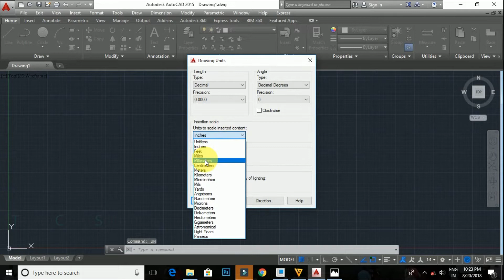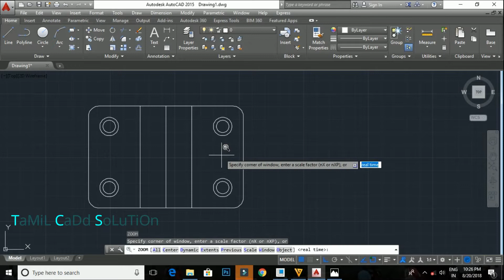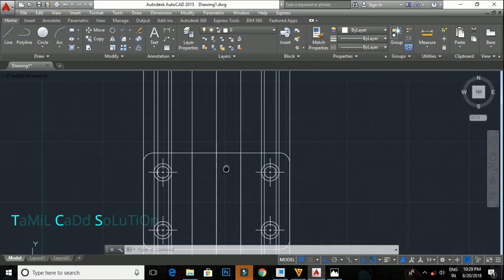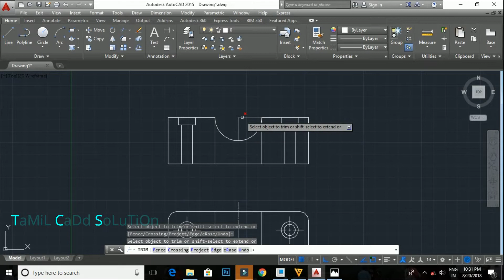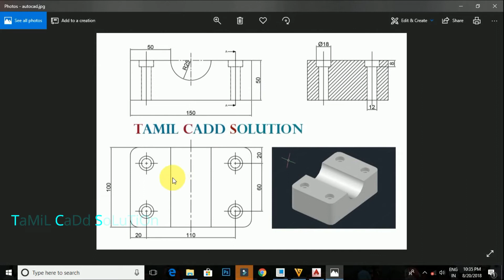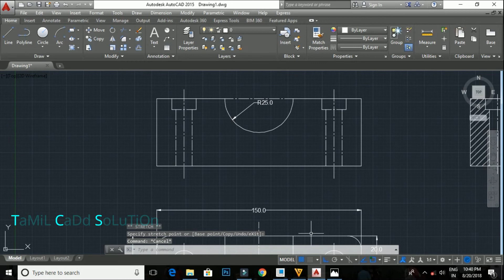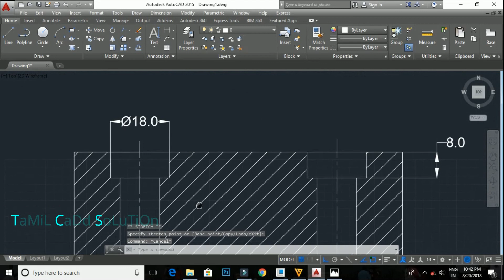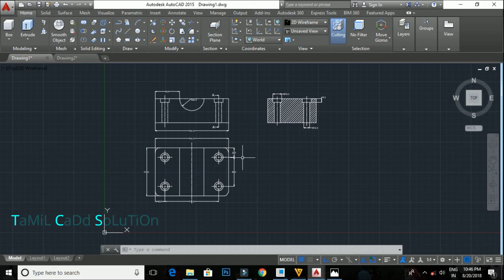AutoCAD Production Drawing Practice | Tamil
in this video to be cover AutoCAD Production Drawing Practice  | Tamil |